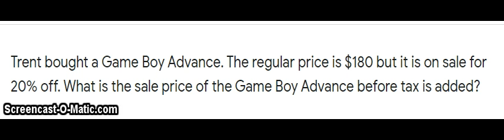Game Boy Advance Problem